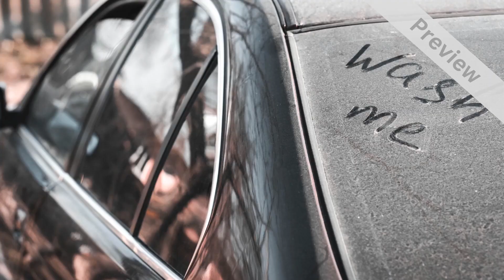Promtional Video for Auto Detailing Service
Use this Promotional Video for your car detailing business. Share this marketing video on social platforms Facebook, YouTube and your website to engage new customers. We will customize this Promotional Video for your Business within 24 hours for only $20.